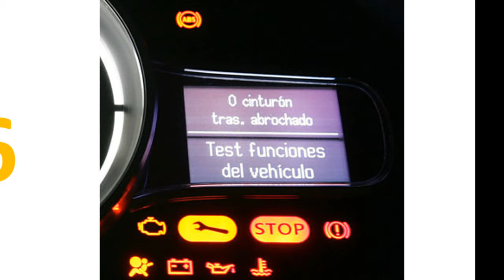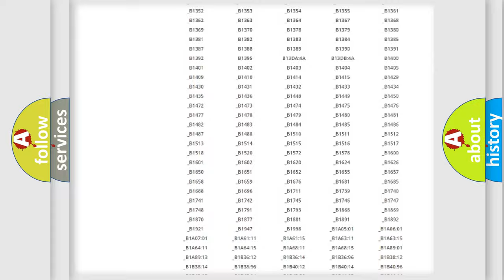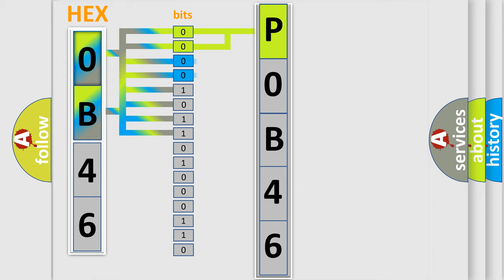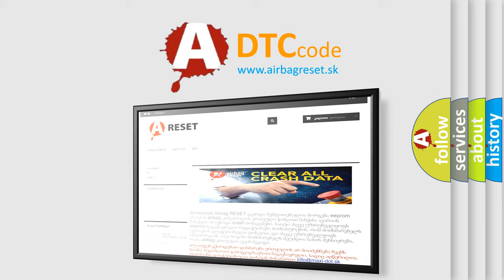DTC Saturn P0B46 Short Explanation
Contents:
0:21 Basic DTC analysis according to OBD2 protocol standard.
1:48 Insight into programming
2:58 A diagnostically understandable description of the Diagnostic Trouble Code
3:05 Basic error definition

Make:
Saturn
Code:
P0B46
Definition:
Side-airbag module (RH) (squib ignition drive circuit)
Description:
Short circuit in the squib ignition drive circuit
Cause: